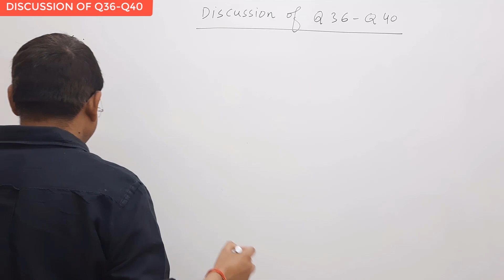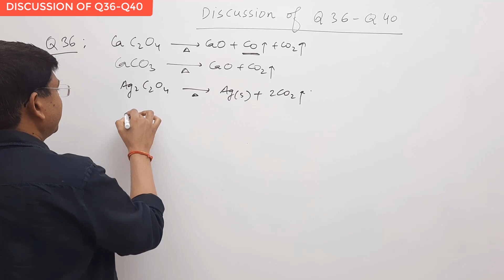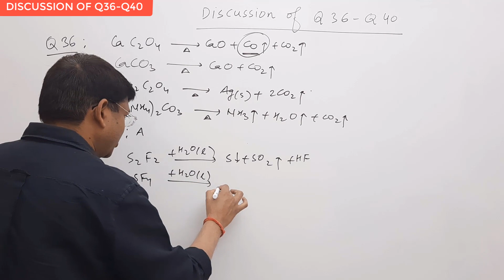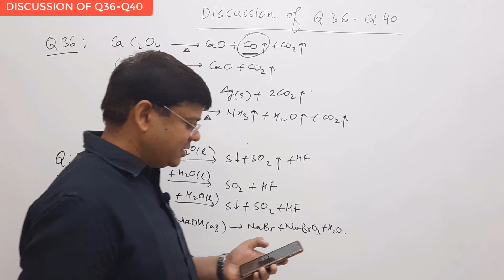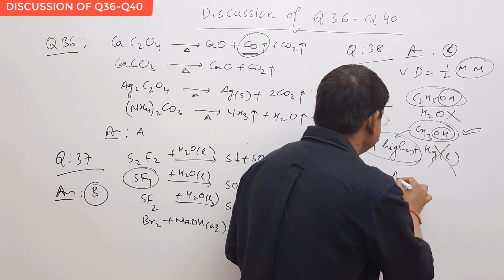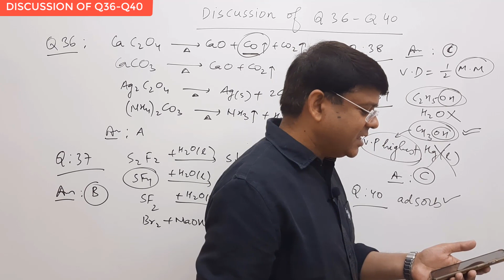8-Poll discussion | Q36-Q40 | Chemistry | JEEMAIN |JEE Advanced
THESE VIDEO LECTURES BY ALOK SIR(ALK SIR), KOTA FAMOUS FACULTY ARE EXTREAMLY USEFUL FOR NSEC, INTERNATIONAL OLYMPIADS, jee main, jee adv
adsorption, heating effect
Solution of community poll questions(Q36-Q40)